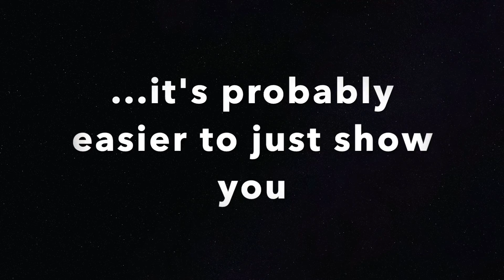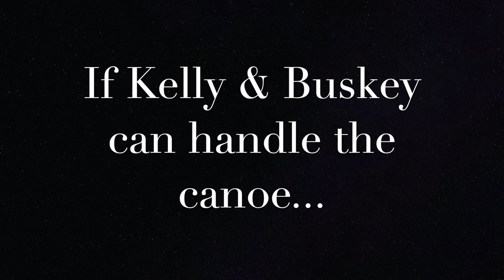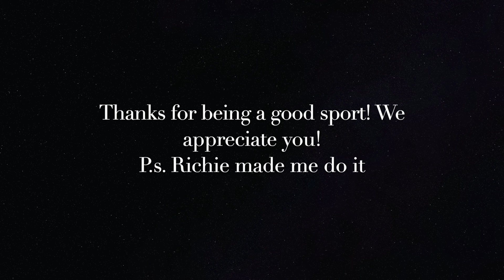Kelly & Buskey Take on LLCC Canoes